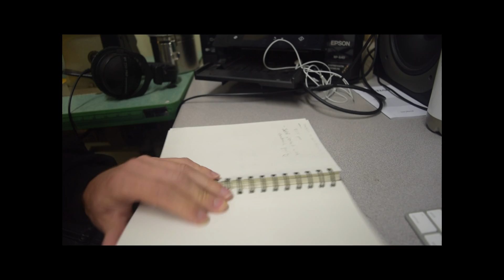Week 4 Update & First Assignment - MFA Chronicles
Just a quick update for you and an explanation of my first assignment.

Alexander Thomas
Letters By Zim